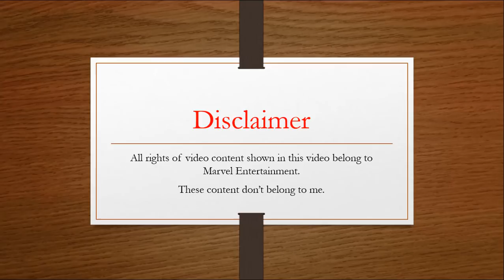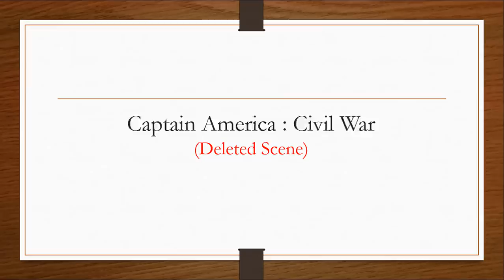Joe Russo's cameos in all mcu movies directed by him - part 1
Joe Russo has co-directed three mcu movies along with his brother Anthony Russo. He has cameo roles in all of them.

Captain America The Winter Soldier : As Dr.Fine
America Civil War : As Theo Broussard
Avengers Infinity War : As Burt Burton